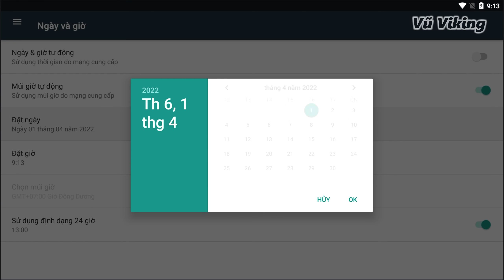Cách Hết Bị "Người Giấy" Nhà Game Troll Cá Tháng Tư | Play Together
Cách hết bị "người giấy" nhà game troll cá tháng tư trong Play Together.